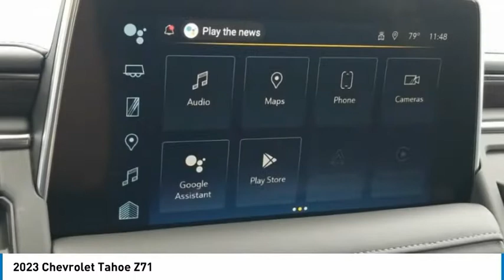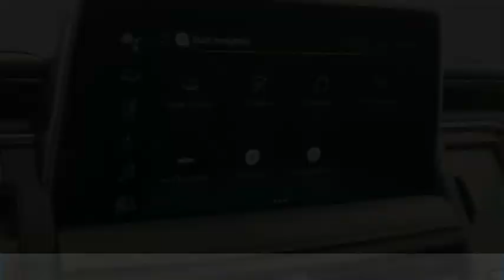2023 Chevrolet Tahoe Z71 Auburn Metallic in Chattanooga T23003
310 E. 20th Street